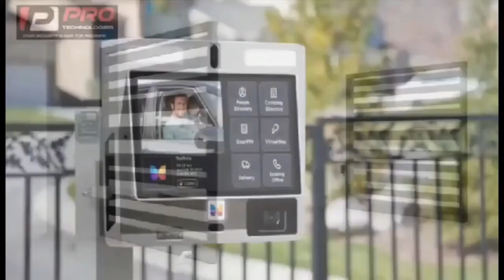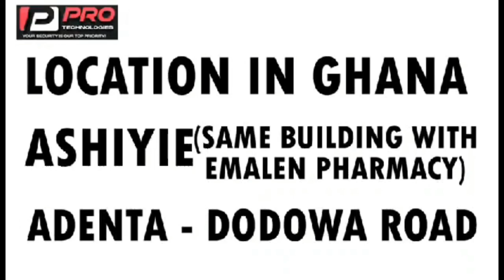Big Akwes wife dey reveal info ooh + man c0nfessed cr!me Live in cam